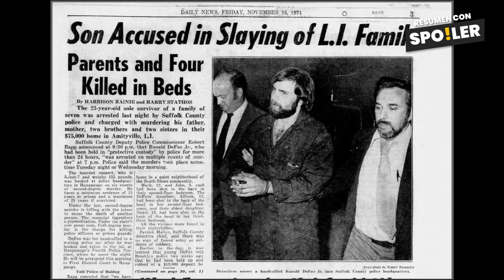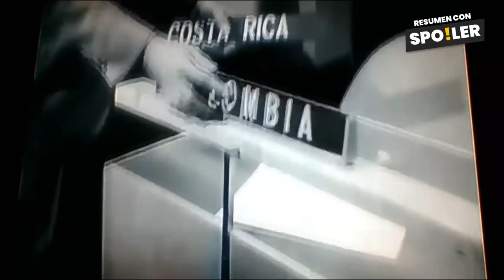La Casita del Terror de los Simpson 1, Resumen y Referencias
🟠 resumen y referencias del Especial de noche de brujas de Los Simpson 1,resumen de los Simpson casita del terror, noche de brujas de los Simpson.